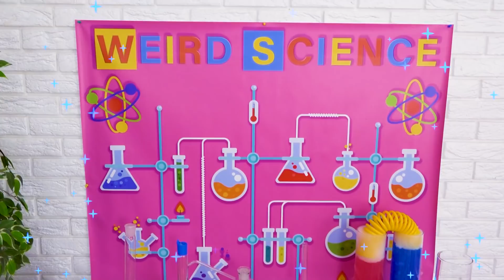Sasha play easy diy science experiments for kids with magnets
Sasha and Yarik pretend to play easy DIY science experiments, invent new experiments with magnet  that anyone can do! Join our science fun!